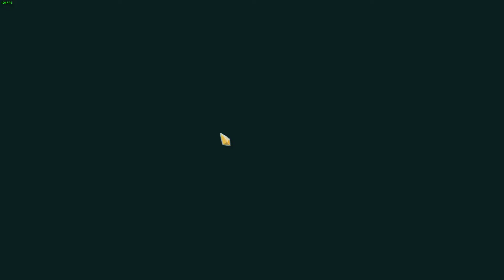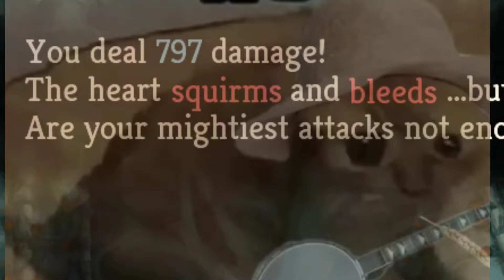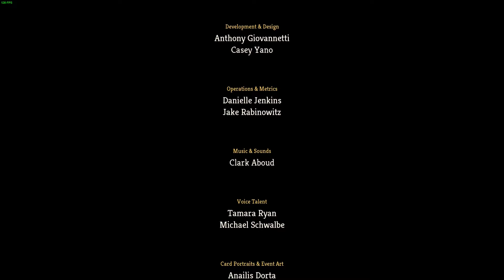I slay the spire?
I play slay the spire.
Tell me what you guys would like to see.